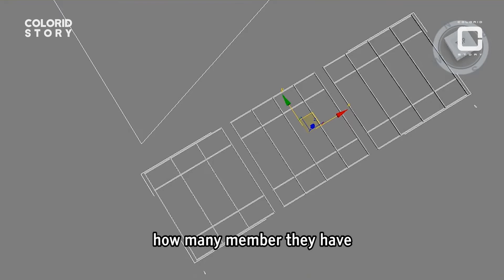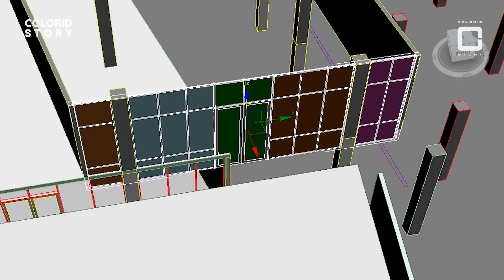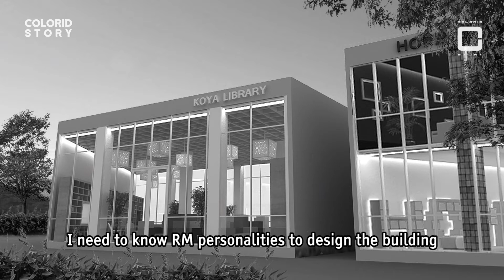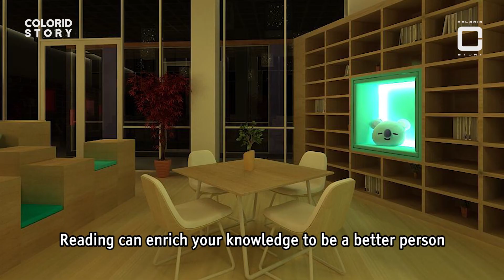BTS Namjoon (RM) Library?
I Tried Designing RM BTS a Library? Since He love reading so much...
I only making this video just for fun... so don't take it seriously...